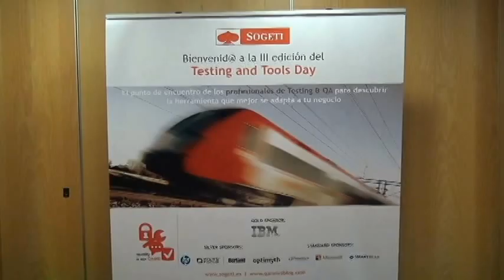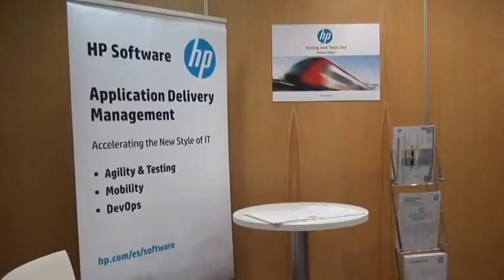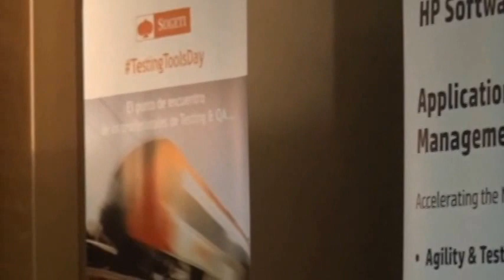III TESTING AND TOOLS DAY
La 3ª edición del Testing and Tools Day tuvo lugar el 7 de octubre de 2015 en el Hotel Vincci Soma de Madrid, donde reunimos a más de un centenar de profesionales del área de Testing y Calidad de Software, interesados en conocer las últimas novedades de las herramientas disponibles en el mercado.